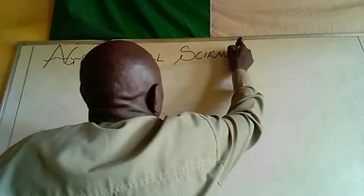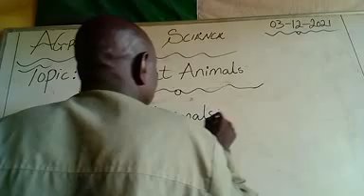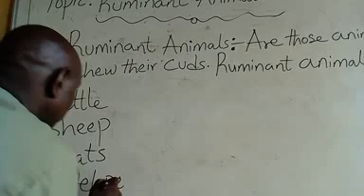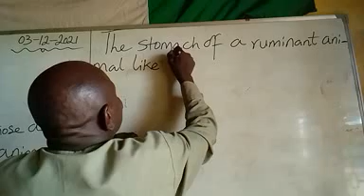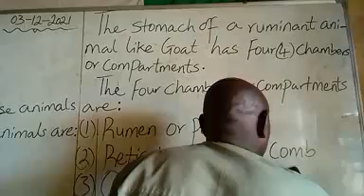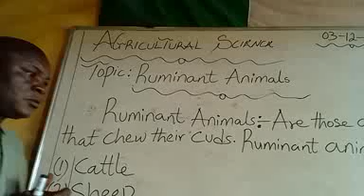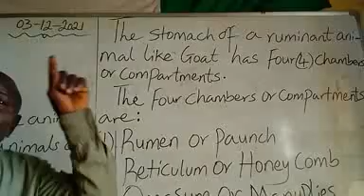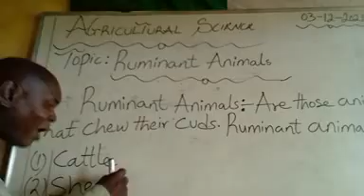Ruminant Animals, in Agriculture.